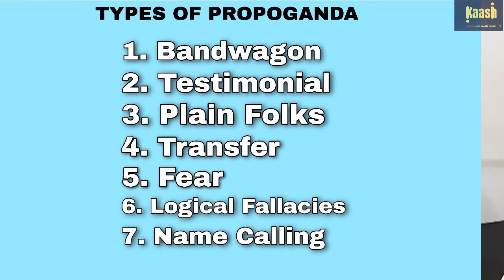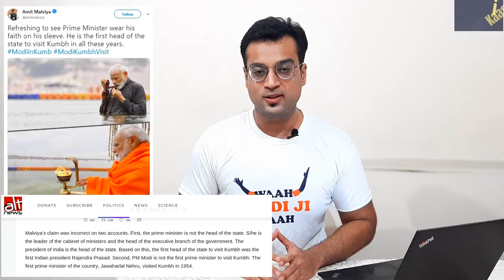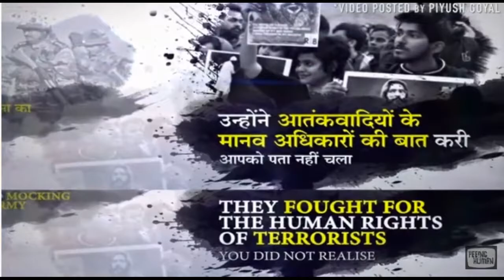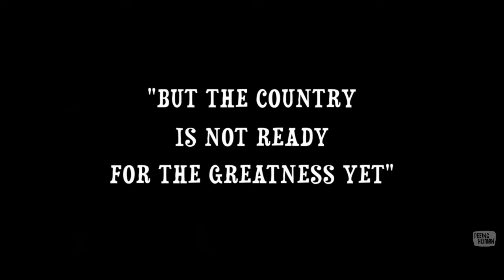UNDERSTAND WHAT IS PROPAGANDA| Is This Our Government’s Scheme ?|Kaash|Ep-09| Robin Arora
Propaganda - information and ideas that may be false or exaggerated, which are used to gain support for a political leader, party, etc.

Propagandist - a person who disseminates propaganda.

* In this video, we have covered the topic of propaganda including the meaning of propaganda, types of propaganda.
* Also, how propaganda and politics are connected to each other and goes hand in hand, propaganda plays a very important role in politics.
* National IT Head of our country Mr. Amit Malviya, is very famous for his tweets and his tweets are full of propaganda, which many of us have fallen into.
* Hitler also has considered involving propaganda to influence and manipulate people, to which he also said that,” All that matters is propaganda, propaganda & propaganda”.
* We might not stop or ban this propaganda but as a citizen in this democratic country, we can question, we can question for ourselves, and be safe from this propaganda.

Guys, hope we were able to make you understand the meaning of propaganda and its connection with politics.

Any feedback/suggestions or appreciations are most welcome in the comments section. Do show your love towards Kaash, and LIKE our video, motivate us to share such informative videos.
Let’s make a place where this Hope will find its reality...

Editor: Divya k. Sharma